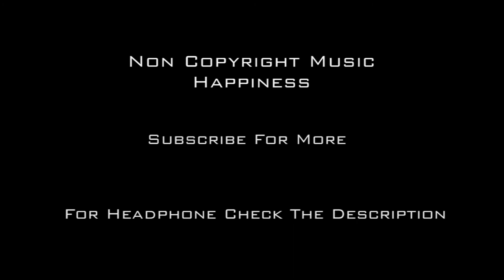Non Copyright Music | Happiness